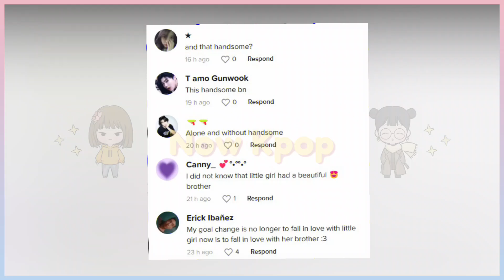BABYMONSTER CHIQUITA'S OLDER BROTHER ATTRACTS ATTENTION FOR HIS VISUALS